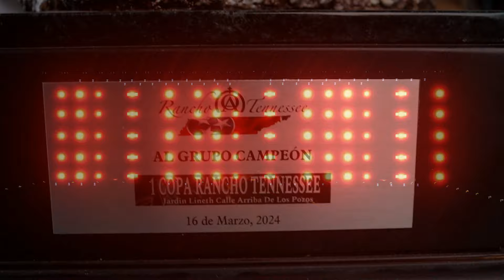Primera Copa Rancho Tennessee organiza por Pepo, Los Pozos Herrera 16 de marzo 2024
✅Síguenos Facebook BCM Producciones - Todas las fotos de los eventos las podrás ver y descargar allí.
💥Somos más de 100,000 seguidores en todas nuestras plataformas gracias a ti.✔👍